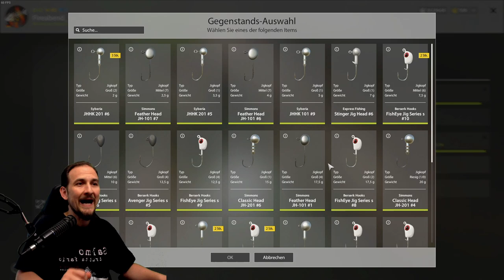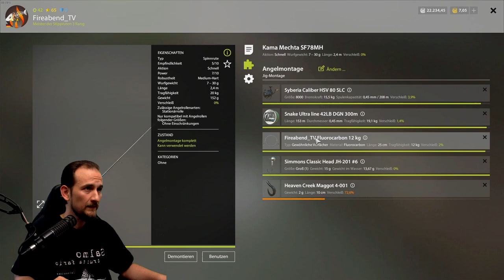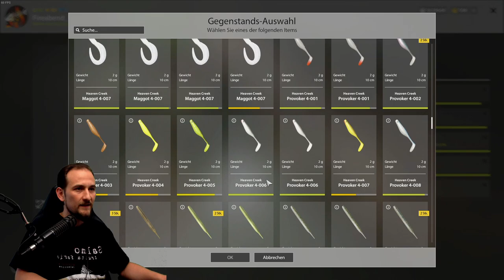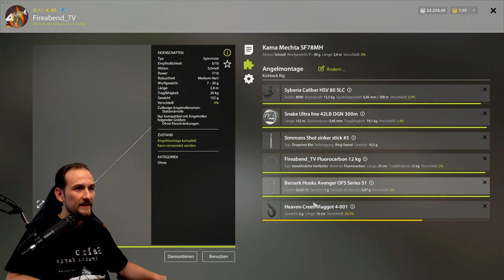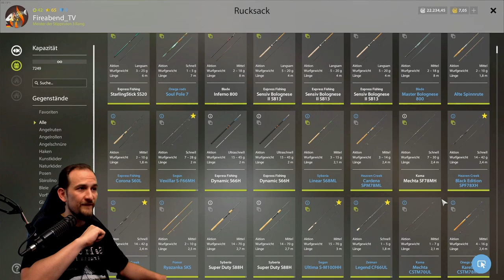Russian Fishing 4 - 2022/23 Tutorial #4 Spinning - Jig Start, Jig Montage, Kickback Rig, Texas Rig